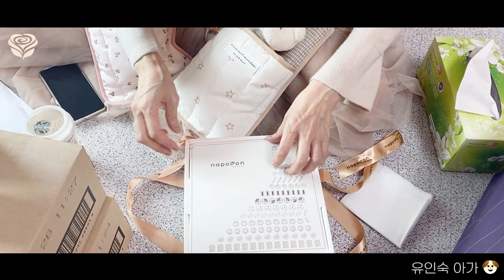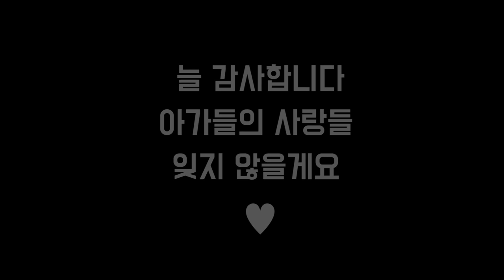💋 존재하는 모든 아가들 사랑해 💋